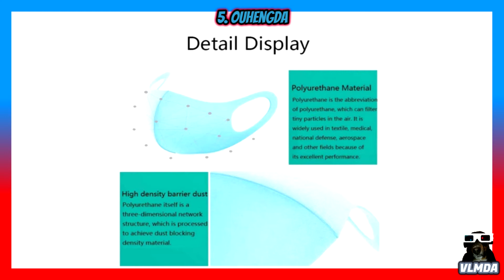🌟 MASCARILLAS DE TELA PARA LA BOCA REUTILIZABLES DE AMAZON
👩‍⚕️ MEJORES MASCARILLAS DE TELA LAVABLES Y REUTILIZABLES
👨‍⚕️ TAMBIEN SE INCLUYEN ALGUNOS MODELOS DESECHABLES
🔽⬇⬇LINKS AQUI ABAJO⬇⬇🔽

1. Tom Tailor

2. Mascarilla Española

3. Mascarilla para Niños

4. Relaxsan

5. Ouhengda (Tambien encontrará desechables en este enlace)

6. Desechables

Bolsa de almacenamiento de mascarillas